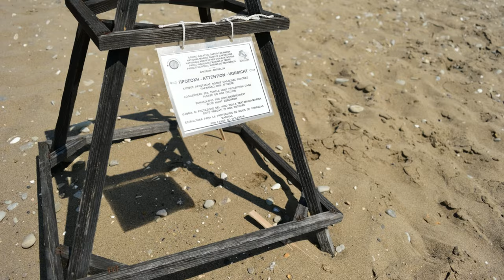Dafni Beach | Turtle Nesting in Zakynthos | Greece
Dafni beach is a really beautiful, long and wide sandy beach, with a splendid view in the gulf of Laganas. Just across the beach, stands the small islet Pelouzo.
This is another place where the turtles Caretta - Caretta lay their eggs. The beach of Dafni belongs to the National Marine Park, therefore it is protected.
The small Taverns that operate there, are open only during daytime so that the turtles are not disturbed. The access in the beach of Dafni becomes from the central street of Vasilikos and is considered quite difficult. You will have to drive 3 kilometres earth-road in order to access the beach. Despite this difficulty, the visitors are very attracted to this beach as its beauty is unique.